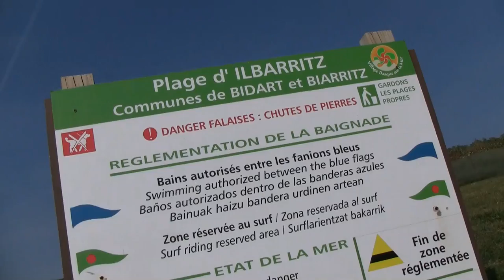Plage d' ilbarritz bidart Biarritz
On the edge of Biarritz, Bidart’s Ilbarritz Beach is located below the castle of Ilbarritz. This beach north of Bidart is often confused with the various beaches of Biarritz. Access is easy with two car parks. The first on the Avenue d’Ilbarritz that also reaches Biarritz’s Milady Beach and the second by the Avenue du Lac where there are two restaurants and a surf school.
A little over 300 meters of sand, you can fully enjoy this beach on the Basque coast, which is supervised during the summer season and has access for people with reduced mobility. Sports enthusiasts may play golf on a beautiful course that surrounds this beach. On the left side, there is a restaurant.